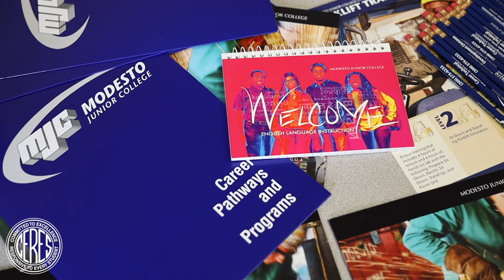Ceres Adult School